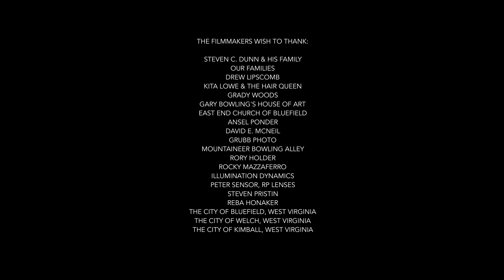A young man tries to escape the negative influences around him. | Short Film "The Usual Route"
Short Film: The Usual Route
Directed by: Cory C. Warner
Writers: Cory C. Warner, Steven Dunn
Producer: Flora Ortega
Cast: Lavon McClarrin, Tre Baker, Patrick Peavy

The Usual Route is based on selections from Steven Dunn’s acclaimed novel, Potted Meat, a reflection on ideas of masculinity, loss of innocence, and the daily ups and downs of life in West Virginia. The short film follows a young man trying to balance the various influences around him as he contemplates his greater ambitions. The Usual Route explores themes of responsibility and choices through the eyes of a teenager entering adulthood in a small town.